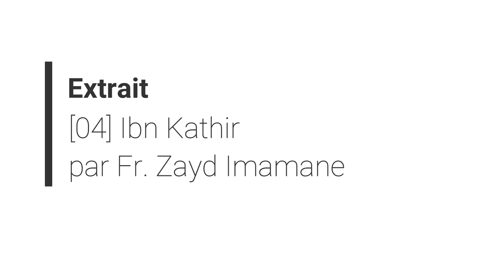Pas tarder pu fer l'heritage par Fr. Zayd Imamane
Extrait - [04] Ibn Kathir par Fr. Zayd Imamane